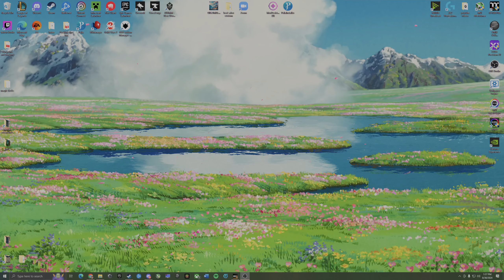Cod Black ops 6 Game 1!